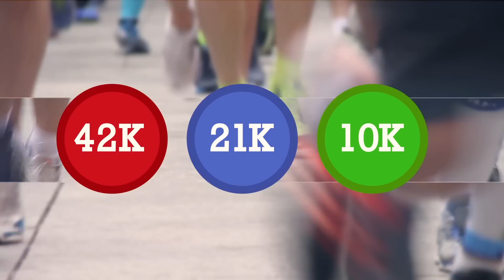Vídeo Promocional de la II San Fermín Marathon